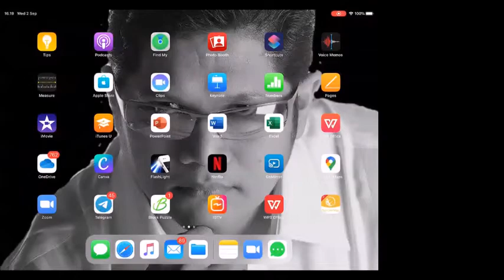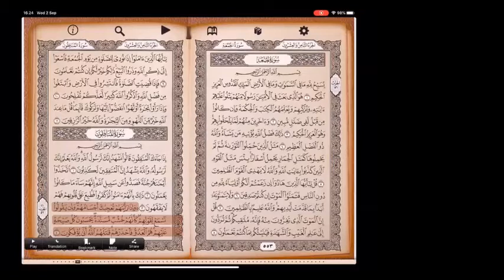ICon Talks on History Not Just Story bersama Gus Reza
ICon Talks on History Not Just Story bersama 𝗚𝘂𝘀 𝗥𝗲𝘇𝗮, 𝗔𝗠𝗱 𝗜𝗖𝗖 𝗖𝗣𝗠 𝗠𝗠𝗟𝗣 pada tanggal 2 September via Zoom Meeting